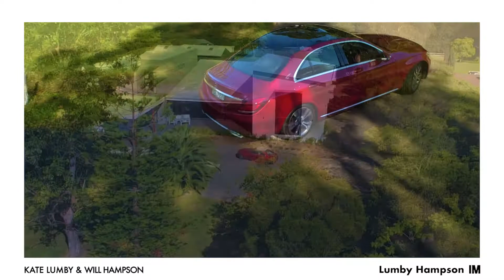10 Merieba Road - Property Group Australia PTY LTD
Kenthurst-10 Merieba Road